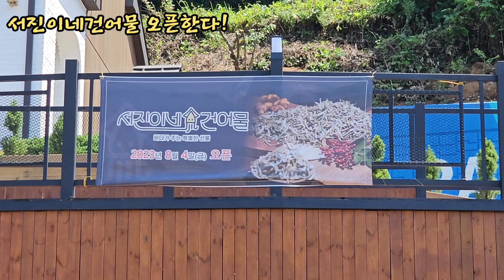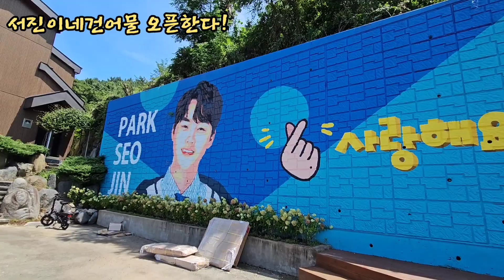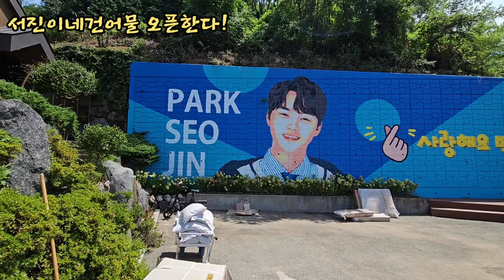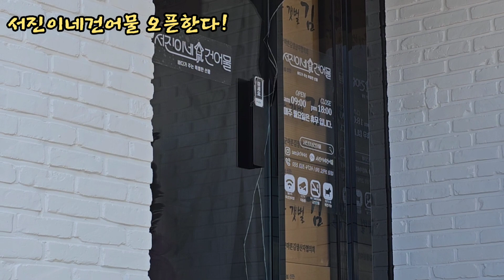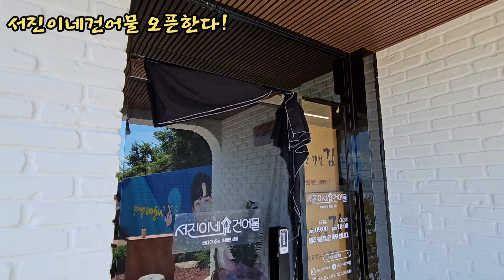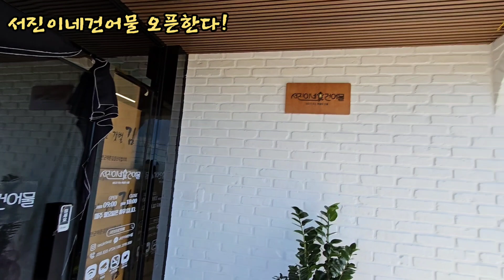박서진가게 오픈! 8.4 / 하늘에서 바라본 서진이네건어물. 오픈준비 한창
박서진가게(서진이네건어물) 오픈! 8.4 /
하늘에서 바라본 서진이네건어물. 오픈 이틀 전 모습입니다.
아쉽게 내부는 차단막을 쳐서 볼 수 없네요. 내부에서 정리중인 듯합니다. 박서진건어물가게.